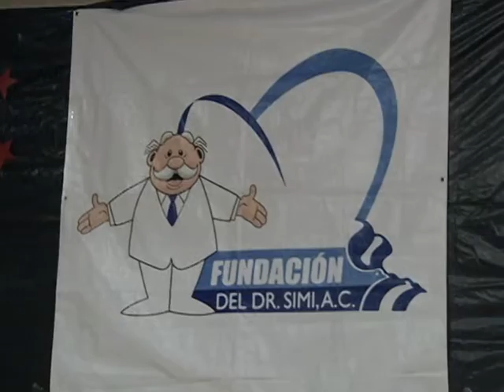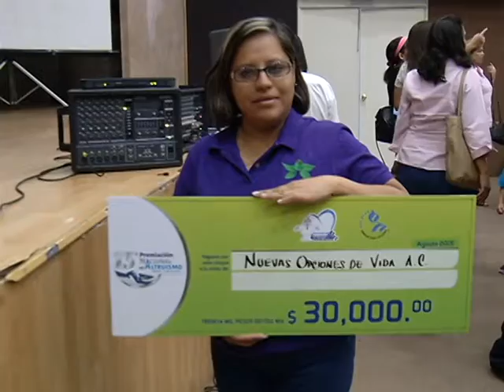Fundación del Dr. Simi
Para reconocer la labor altruista de personas y organizaciones se realizó la 13ª premiación nacional del altruismo en su etapa estatal.